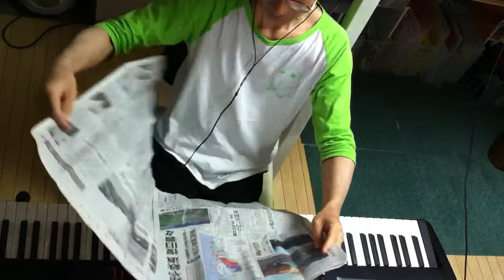2014.06.13 Aratori ex atonal 2